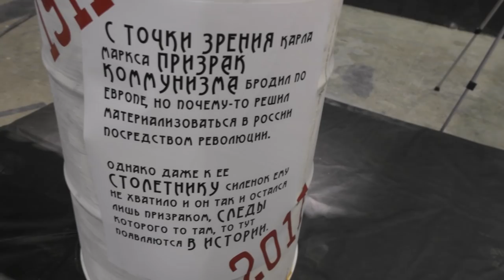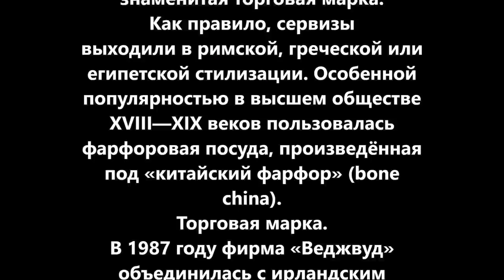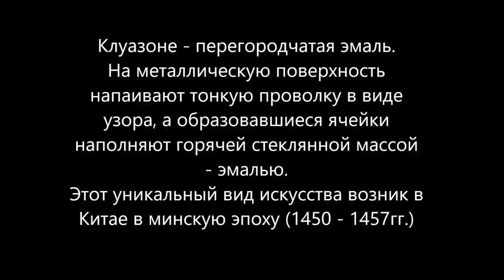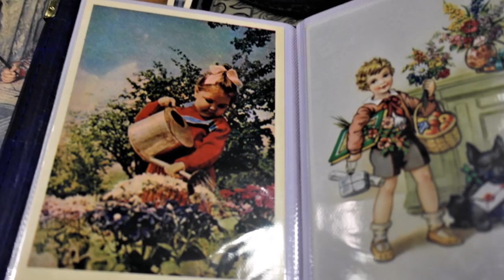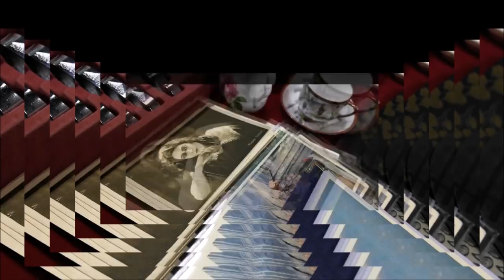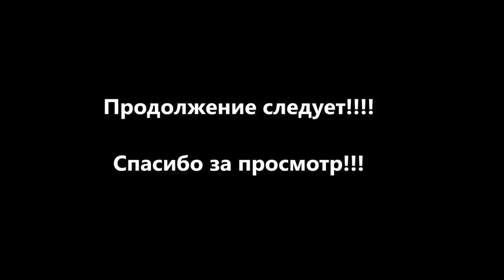Моя Москва. Блошиный рынок в Музее Москвы. У меня - клуазоне!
Блошиный рынок в Музее Москвы.  Блошинка в Москве! Узнаю много нового. Оказывается и у меня дома есть клуазоне. Веджвуд - теперь я знаю!